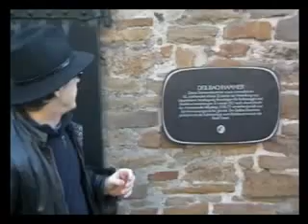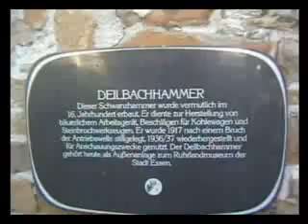klausishow 14.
neues aus der klausishow